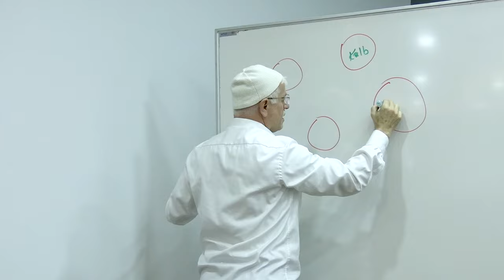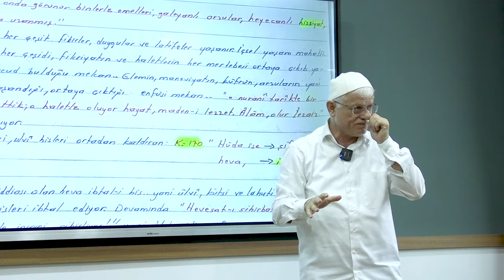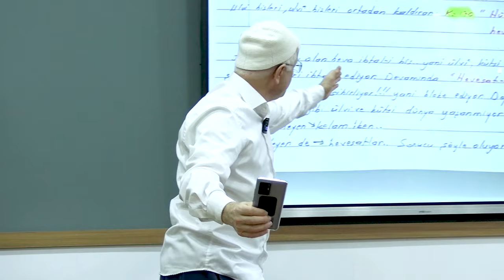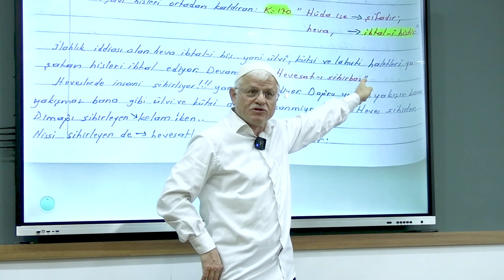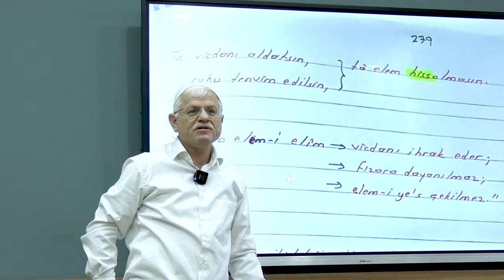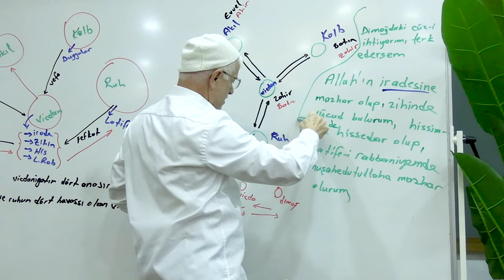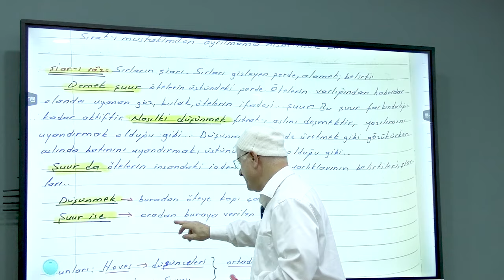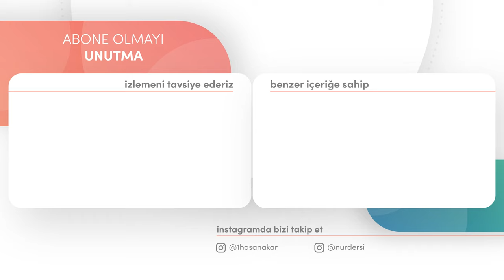HİS SİHİRLENİRSE VİCDANI ALDATIR RUHU UYUTUR TÂ ELEM HİSSİ OLMASIN! | DİMAĞ - 243 HİS - 14